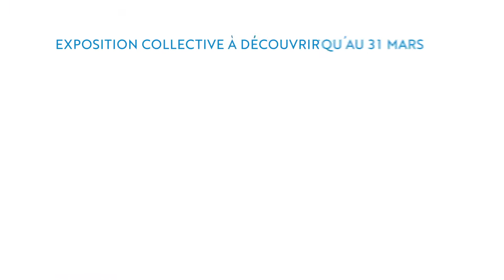Blue Note - ARTORIUM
Rétrospective sur l'exposition Blue Note, au micro Meryem Bouzoubaa, Fouad Bellamine et Amina Benbouchta.